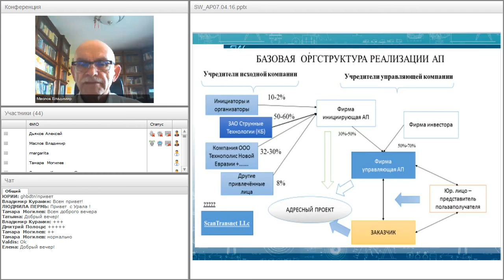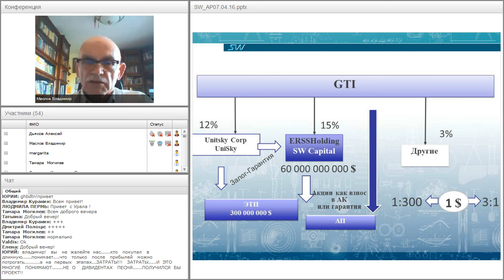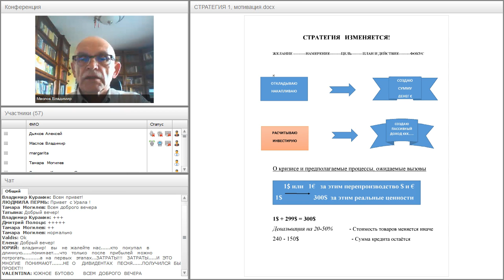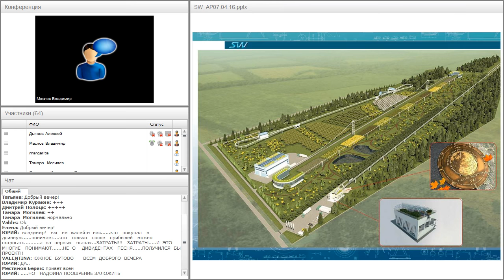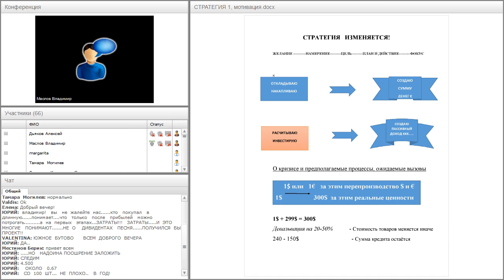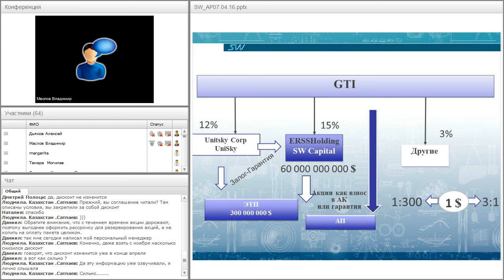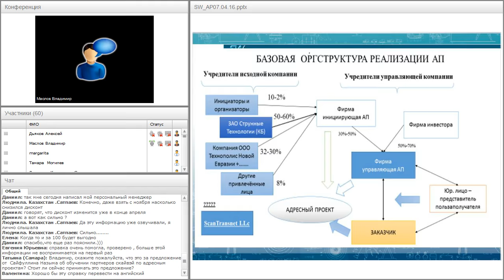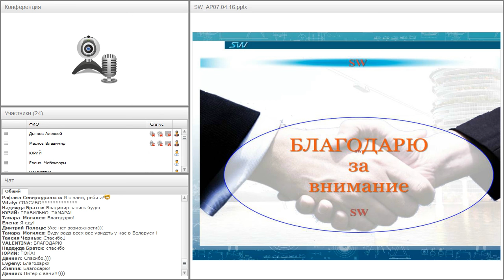Вебинар от 14.04.2016. Актуальные вопросы SW и об адресных проектах.